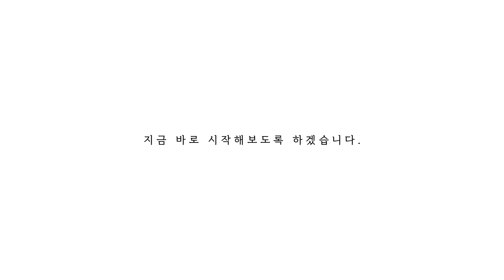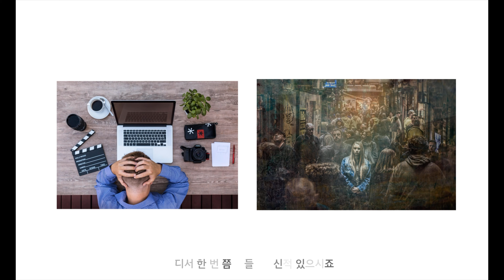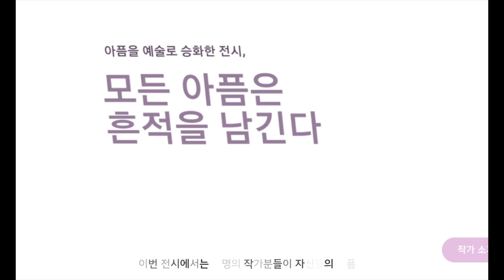[문화콘텐츠 PD 6기] C팀 비대면으로 즐길 수 있는 전시회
문화콘텐츠 PD 6기 틈 기자단(영상) C팀 8월 과제 "코로나 19 시국, 즐길 수 있는 문화콘텐츠"

집에서 멀리 가지 않고도 간단하게 전시회를 관람해보세요!